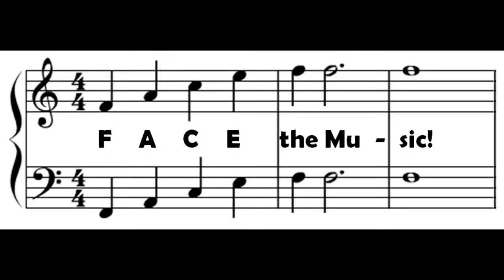Flushed from the Bathroom of your Heart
Johnny Cash song covered by Bill Shipper
Original song written by Jack Clement.

Recorded at the "Face the Music" Program with Richard Lederer at the Mensa Annual Gathering in Louisville, KY in July, 2015.